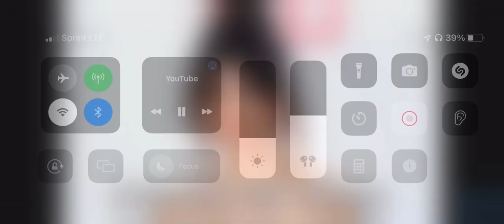Bacon, Eggs (Stevie T)